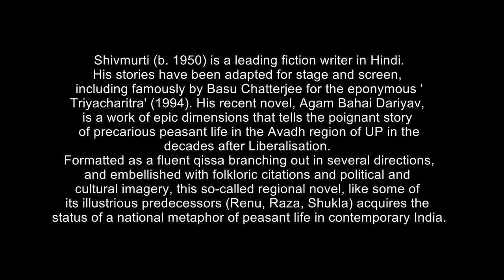4th Mujeeb Rizvi Memorial Lecture | Dastangoi Collective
The 4th Annual Mujeeb Rizvi Memorial Lecture on 24th May, Gulmohar, India Habitat Centre. Illustrious novelist Shivmurti speaks on the creative process for poets and writers, ranging from Jayasi to himself and inter alia throw light on Awadh’s indelible syncretic culture.